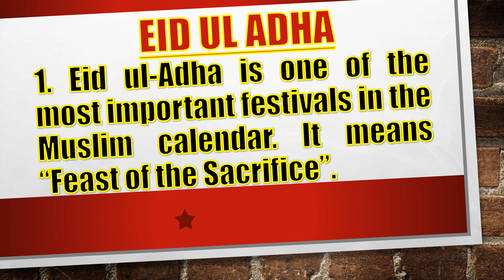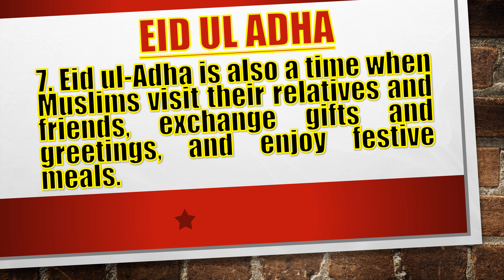Essay on Eid ul Adha // what is Eid ul Adha // How to write an essay on Eid ul Adha // @Eid ul Adha